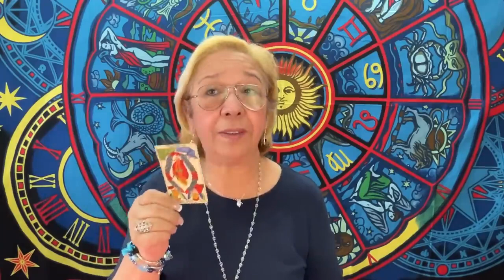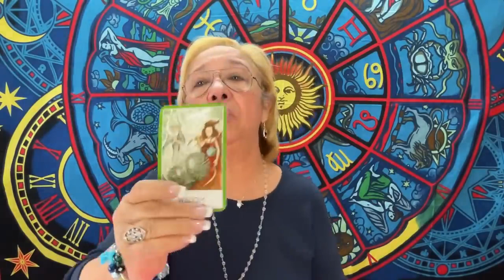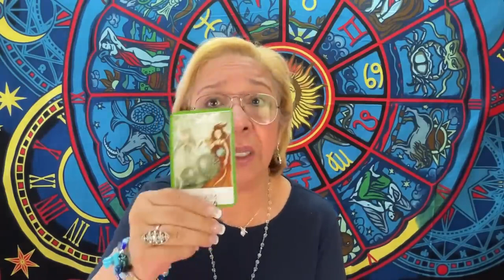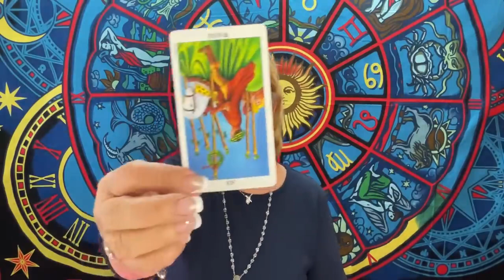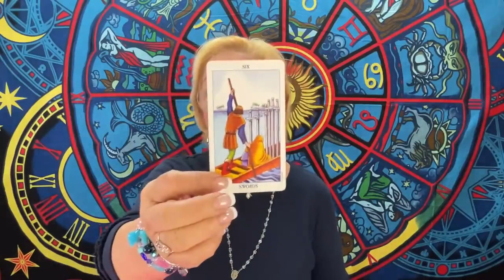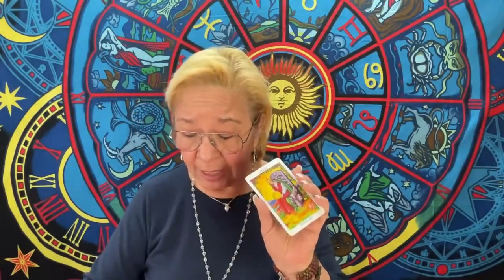PISCIS! QUIERE RECUPERARTE! SE INVERTIÓ TODO! 𝑇𝑈 MANERA DE ACTUAR Y DE TRATARLE LE TIENE MUY MAL!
Quiere recuperarte, pero ahora todo se invirtió. Y tu manera de actuar y de tratarle le tiene muy mal.

Si quieres una consulta privada por favor comunícate con Gabby al correo y con mucho gusto te atenderá para una cita.